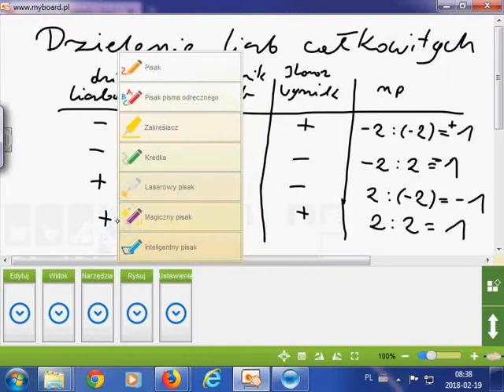dzielenie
SEZON 2019
2 wicemistrz kategoria B Okręg Bielsko-Biała 1200 hodowców
16 miejsce kat B region IV 10 tyś hodowców
8x 1 konkurs oddział 2019r.

2 przodownik oddział loty młode 2 drużyna
4 przodownik oddział loty młode 1 drużyna
4 przodownik oddział loty dorosłe
1 lotnik sekcji gołębie młode

1/11174 rejon Ziemia Cieszyńska
Lot 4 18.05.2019 Zielona Góra 320km 3407 - 1,2,4,6,9,11,15,22,23,25….
1/11136 rejon Ziemia Cieszyńska
Lot 5 26.05 Neurupin 530km 2556 – 1,10,17,
3/8556 rejon Ziemia Cieszyńska
Lot 6 02.06 Neurupin 530km 2427km – 3,15,25…
7/7886 rejon Ziemia Cieszyńska
lot 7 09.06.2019r., Zielona Góra 320km 2319 - 3,8,10,18..
5/7878 rejon Ziemia Cieszyńska
lot 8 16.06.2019r., Neuruppin 520km 1658- 4,9...
5/5422 rejon Ziemia Cieszyńska
lot 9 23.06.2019r., Neuruppin 520km 1819 -2...
5/6079 rejon ziemia cieszynska
lot 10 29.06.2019r., Minden 720km - 2,10,14,27...
4/1900 rejon Ziemia Cieszyńska
3/1806 rejon ziemia cieszynska

2/9398 rejon ziemia cieszynska

 Sezon 2018
GMP Mistrz

3 lotnik oddziału loty młode

SEZON 2019
2 wicemistrz kategoria B Okręg Bielsko-Biała 1200 hodowców
16 miejsce kat B region IV 10 tyś hodowców
8x 1 konkurs oddział 2019r.

2 przodownik oddział loty młode 2 drużyna
4 przodownik oddział loty młode 1 drużyna
4 przodownik oddział loty dorosłe
1 lotnik sekcji gołębie młode

1/11174 rejon Ziemia Cieszyńska
1/11136 rejon Ziemia Cieszyńska
3/8556 rejon Ziemia Cieszyńska
7/7886 rejon Ziemia Cieszyńska
5/7878 rejon Ziemia Cieszyńska
5/5422 rejon Ziemia Cieszyńska
5/6079 rejon ziemia cieszynska
4/1900 rejon Ziemia Cieszyńska
3/1806 rejon ziemia cieszynska

2/9398 rejon ziemia cieszynska

 Sezon 2018
GMP Mistrz

3 lotnik oddziału loty młode